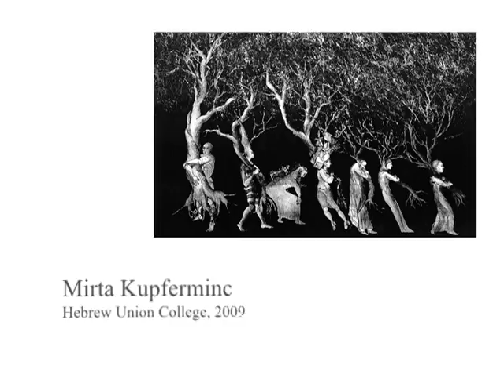LACW Work Samples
PAMAR's annual LACW, now on its 5th edition, reaches out to more than 400,000 individuals through a worldwide promotional and marketing campaign. Many institutions and artists throughout New York City participate hosting presentations of music, dance, film, theater, literature, visual and performing arts from or influenced by the diverse cultures of Latin America. Among them we can mention the American Symphony Orchestra, The World Music Institute, Sotheby's, Christie's, Instituto Cervantes, Museo del Barrio, Americas Society, Cuban Artist Fund, Music Artist Guild, Jose Limon Dance Company, and Repertorio Español.